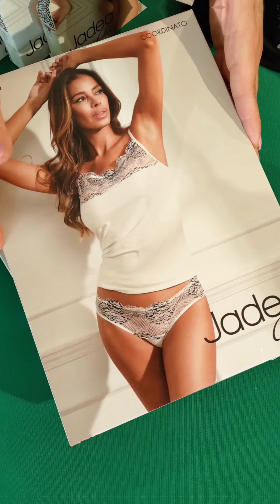Nuovi Arrivi Jadea Chic su intimorosa.com